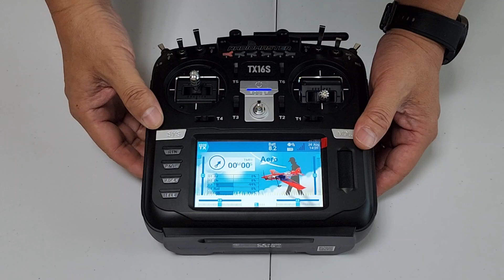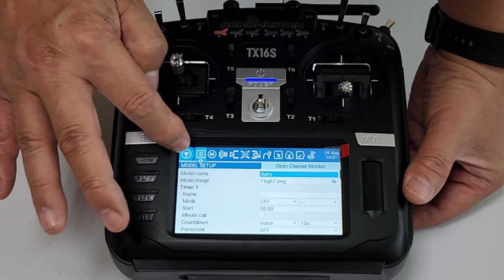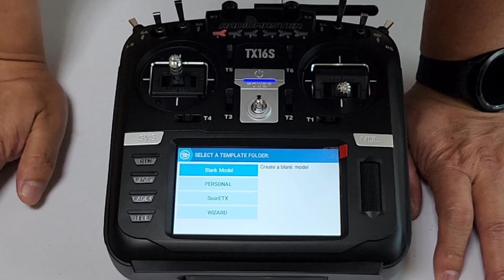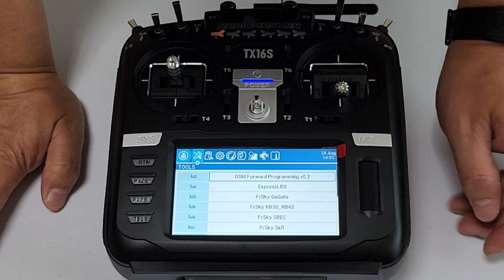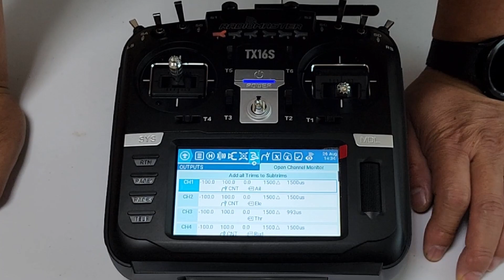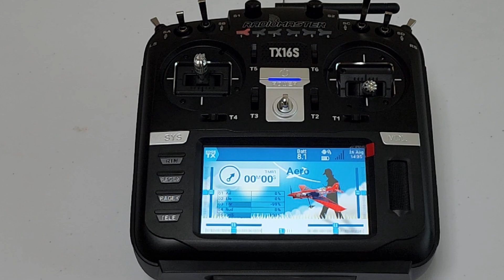01. Radiomaster TX16S Mk-II 4in1 : Unboxing & Carrier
This is the unboxing video about the Radiomaster TX16S Mk-II, which is the popular transmitter for RC users recently.